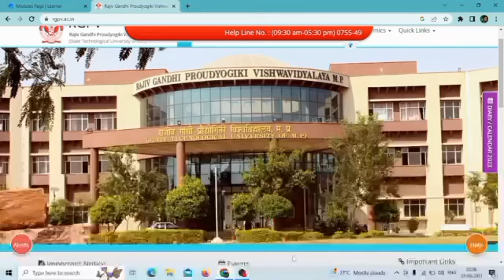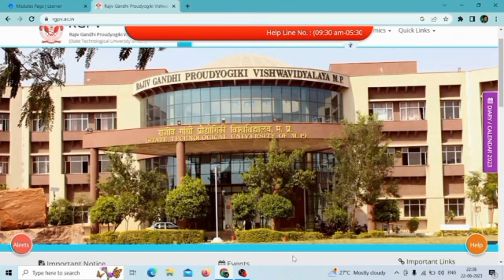Rgpv 2nd semester backlog result kab aayag 🧐// don't miss